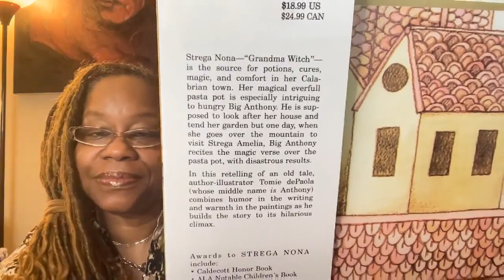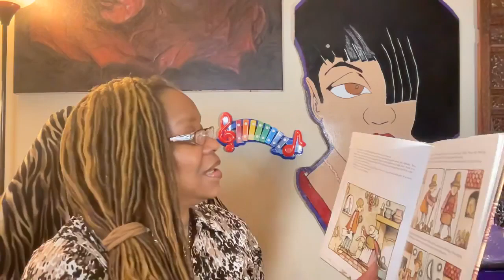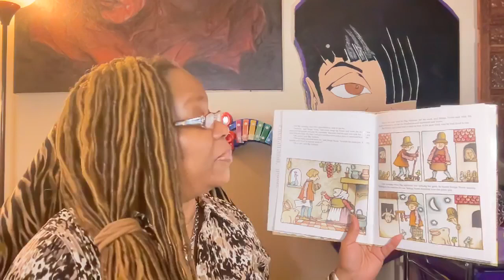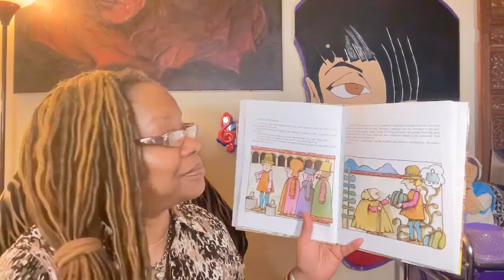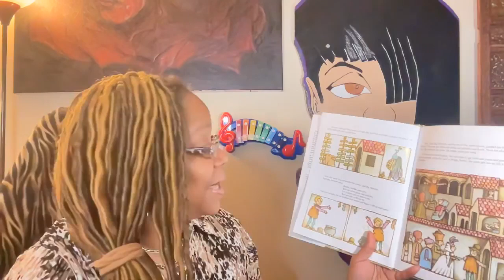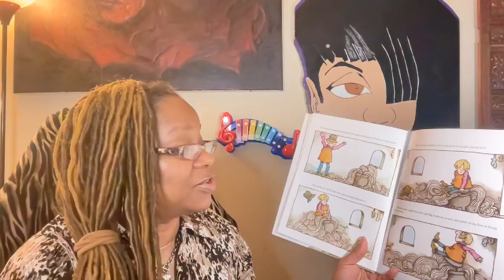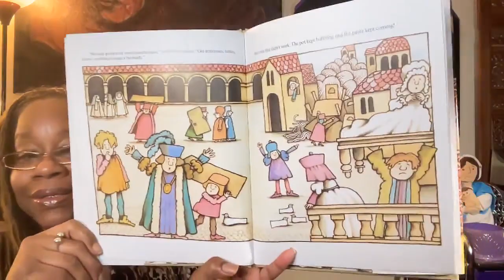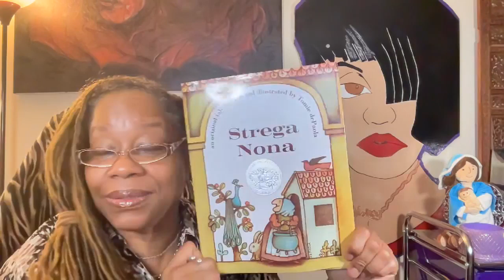Book Title: Strega Nona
Audrey Reads
Written and Illustrated by Tomie dePaola